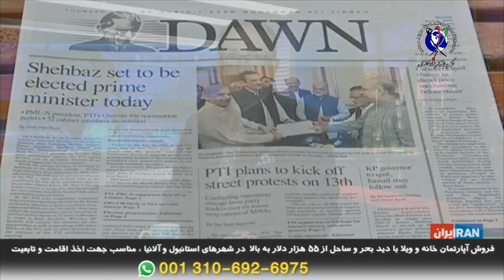از گپ ، گپ میخیزد ..دوشنبه ۲۹ حمل ۱۴۰۱ خورشیدی برابر با ۱۸ اپریل ۲۰۲۲ میلادی